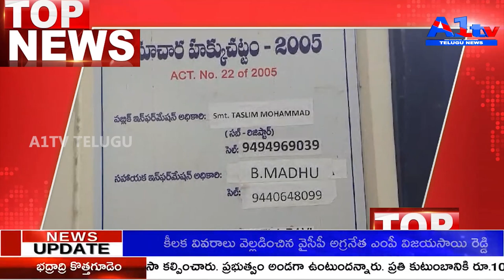A1TV NEWS FIRST BULLETIN || 23-03-2024 || A1TV TELUGU NEWS